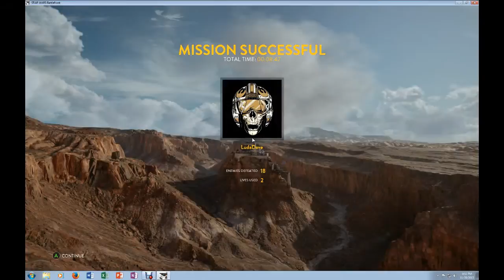Star Wars Battlefront Hero Gameplay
Star Wars Battlefront is an upcoming action first and third-person shooter video game based on the Star Wars franchise. The third major release in the Star Wars: Battlefront series, it is being developed by EA DICE and will be published by Electronic Arts. Despite this, it is not considered a sequel to the previous games, but rather a reboot. It is scheduled for release for Microsoft Windows, PlayStation 4, and Xbox One in November 2015.